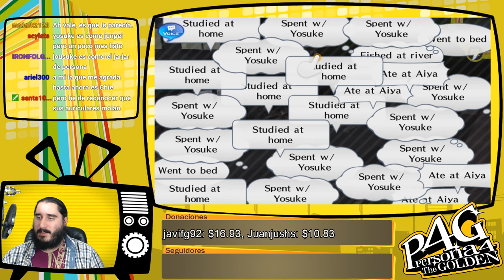Persona 4 Golden [PSVita] Español | Parte 21 - Escapada Nocturna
Emitido en directo el Domingo 24 de Abril de 2016